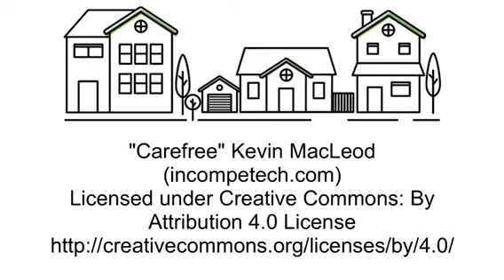Elmhurst Public Library @ Home: How to Make No-Knead Dutch Oven Bread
Elmhurst Public Library @ Home is the Library’s temporary online program series. We’ll learn how to shelter in place on a budget by stretching your food staples and save trips to the store. Today we’re learning how to make Dutch oven bread.

Ingredients
4 cups flour, plus extra for dusting surfaces
2 cups warm water
1 packet or 2 1/4 tsp active dry yeast
1 1/2 tsp salt
Olive oil for rising bowl
Optional seasonings: In this video, Rachael used dehydrated minced garlic and dried rosemary. Caraway seeds or everything bagel seasonings work nicely as well.